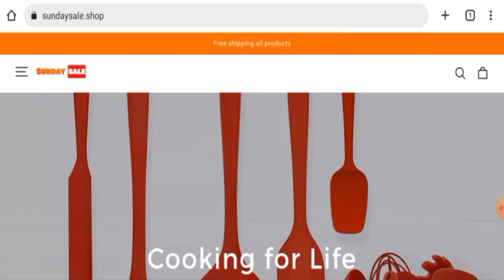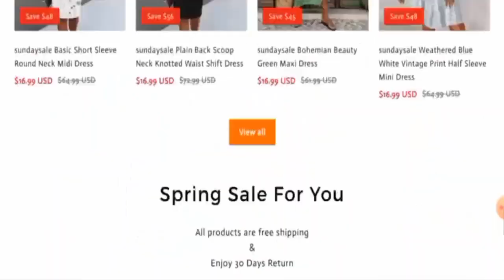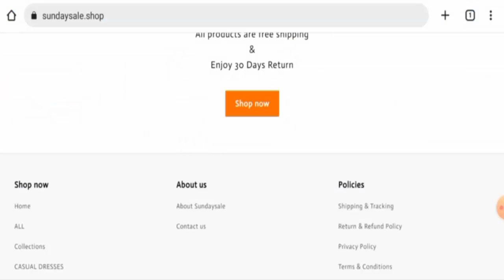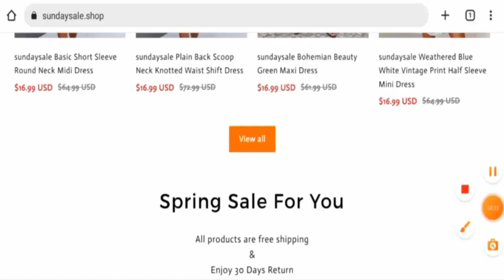Sundaysale Reviews (April 2023) - Is This A Legitimate Site? Find Out! | Scam Inspecter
Do you want to know about Sundaysale Reviews?  Watch this video till end because in this video you will get to know about the legitimacy of the site.

Scam Inspecter